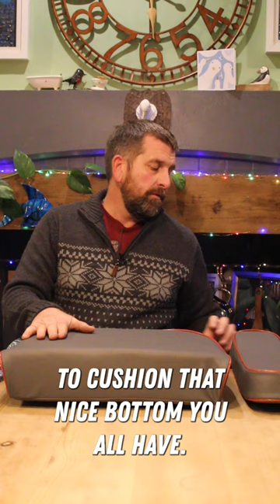Massey Ferguson Seat Cushion Set | 12 DAYS OF CHRISTMAS with Emmark UK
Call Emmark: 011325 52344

Thanks again to Emmark UK for sponsoring the 12 days of Christmas.